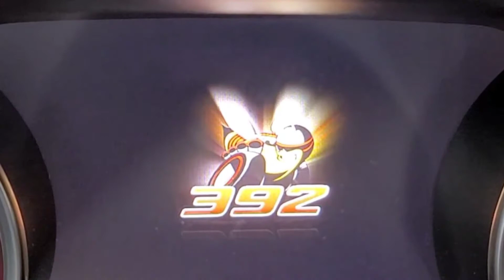Shorts (compilation of ChallengeroftheDay.com edits)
Reach Higher!!!

Read About Challenger Joe and see more Challengers in the Blog Section

I am a licensed Life & Health Agent and Vice President of an Insurance Agency. We answer Medicare A&B health insurance questions and Life insurance questions. We do not charge a fee to answer questions since 1985!

Borla Exhaust creates The Music for the Soundtrack of My Life!!! I can't stop listening to my car and shooting video for YouTube, Facebook, Instagram, Pinterest. Then I can't stop listening to the videos!!!
Borla has made my life a better experience. Beyond my greatest expectations!